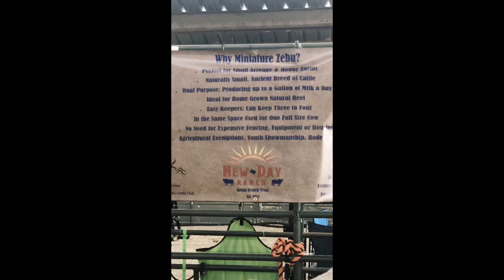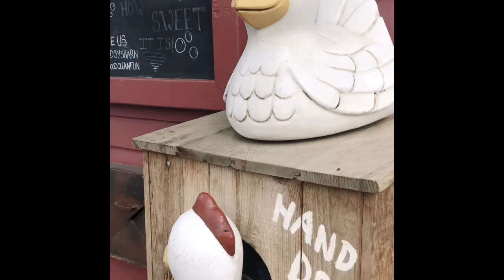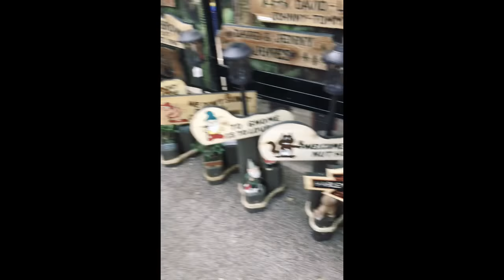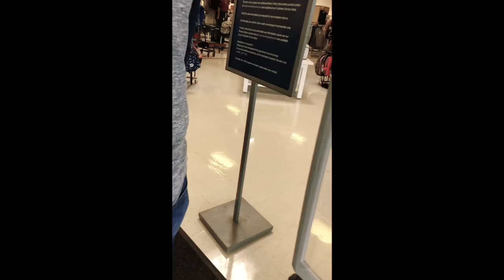Fun at the state fair and I leave my husband at friends bbq!!!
Hola hola!!! Hello!!! Welcome to another day in Karla’s life! I wanted to share my Labor Day weekend with you guys! I went to the Colorado state fair and not only did we enjoy family time, we also got to see one of my fave groups there! The following day we ran some earns and then we went to celebrate Labor Day with our friends!

Karla xo xo 😘😘

(Music rights are not mine they belong to the artist!!)
Old dominion at state fair